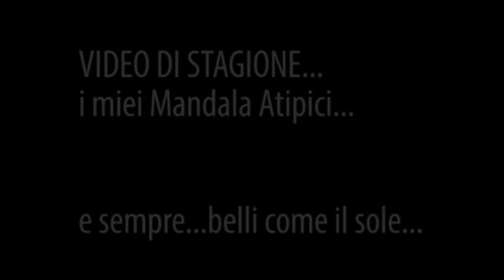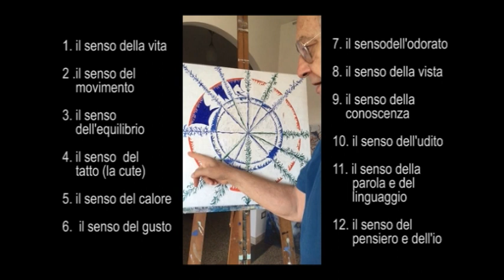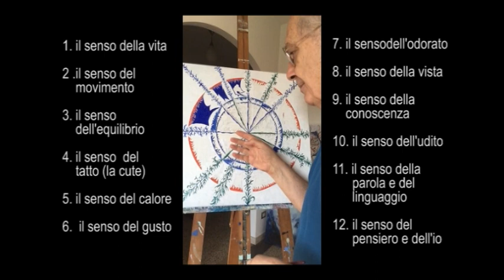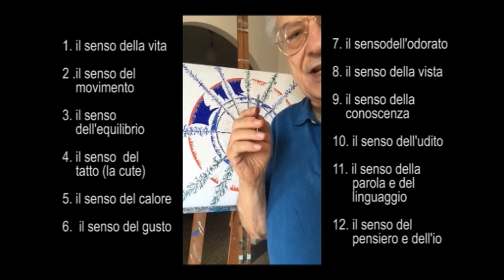VIDEO CLIP MANDALA olio 2 parte1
2 miei Mandala ad olio su tela cm. 50x50x4. Atipici. Passo dopo passo, l'esecuzione e il background creativo. Sono i mandala che rappresentano la stagione estiva e quella dell'autunno. Due stati della natura corrispondenti agli stati interiori dell'espansione e dell'introiezione. Nel primo le energie si sviluppano in campo esterno, nel secondo, nella preparazione della discesa verso il basso, si sviluppano gli stati all'interno, mentre fuori si prepara il silenzio